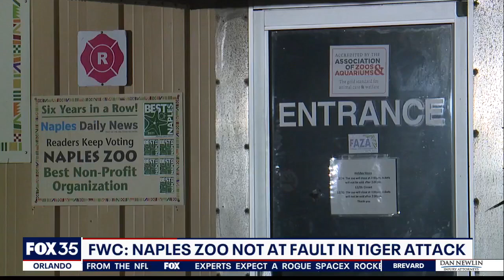FWC: Brevard County 'ground zero' for manatee deaths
The FWC is calling Brevard County 'ground zero' for manatee deaths after the county saw the highest number of dead manatees for the second year in a row.